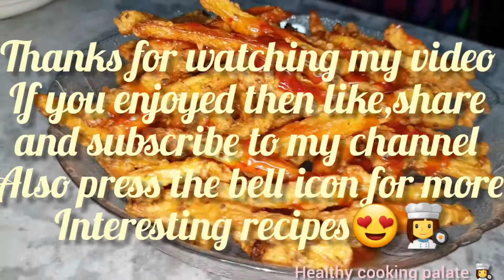Ramzan special fries recipe/potato fries/Easy and Quick recipe/healthy cooking palate 👩‍🍳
Today I am Making Ramzan special  fries.
Delicious and stunning recipe.
Kindly watch our full video for complete recipe
Here is the link of our channel
Don't be shy to ask us any kind of queries related to our recipe in our comment section..

Thanks!!
Regards;
Healthy Cooking Palate👩‍🍳.